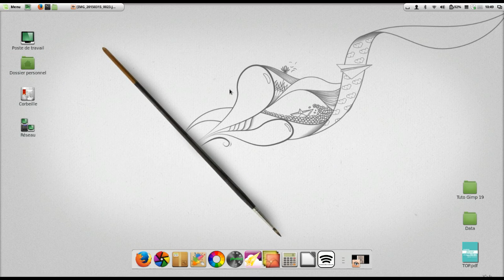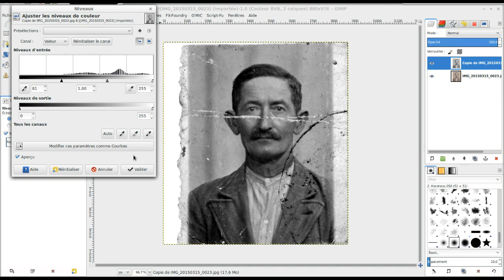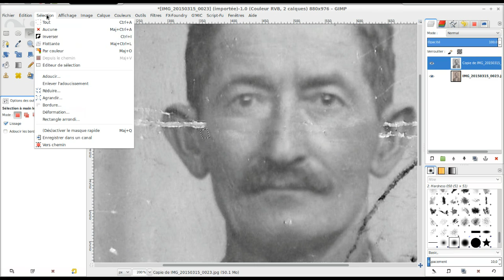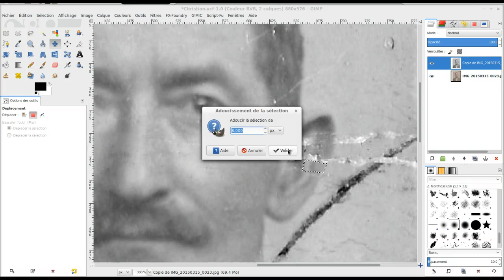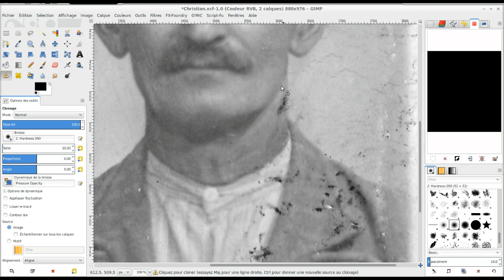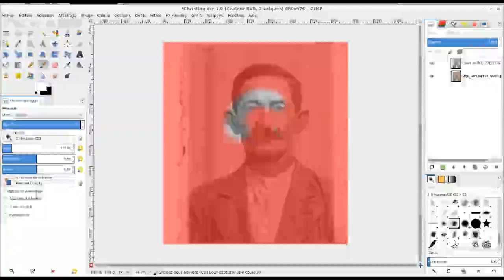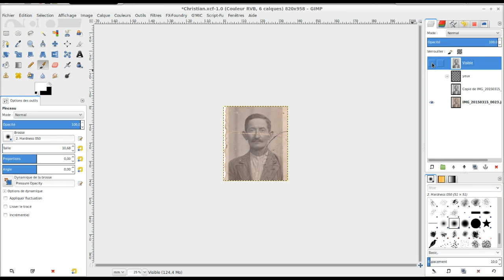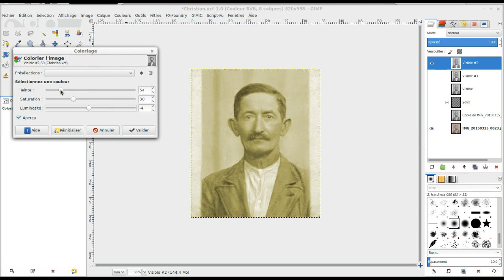Tuto Gimp 19: Restaurez vos vieilles photos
Dans ce nouveau tuto, nous allons redonner vie à une vieille photo abîmée et profiter ainsi de la puissance de Gimp.
Bon tuto à tous!